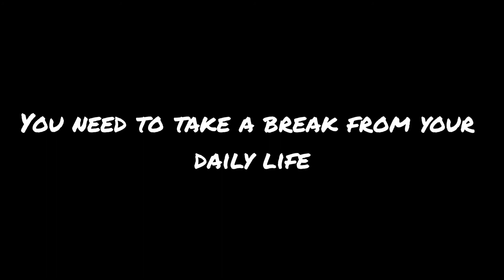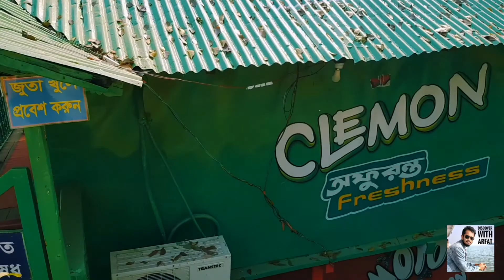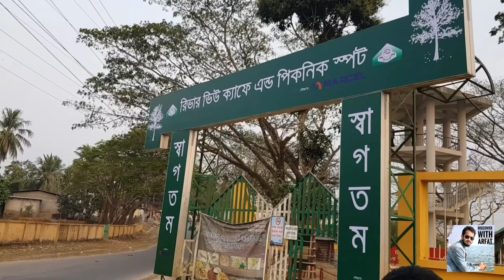Kaptai Jhum Restora and River View Cafe tour||রাগুনীয়া-কাপ্তাই ভ্রমণ||২য় পর্ব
আসসালামু আলাইকুম
আমি নাহিদুল আনোয়ার।
স্বাগতম আমার ইউটিউব চ্যানেল Discover with Arfat এর নতুন আরেকটি ভিডিওতে।
এই ভিডিওটি রাঙ্গুনিয়া এবং কাপ্তাই উপজেলার ভ্রমনের দ্বিতীয় পর্ব।
প্রথম পর্বে আমরা গিয়েছিলাম চট্টগ্রাম থেকে রাঙ্গুনিয়া উপজেলার কোদালা চা বাগানে।
দ্বিতীয় পর্বে আমরা যাব কোদালা চা বাগান থেকে জুম রেস্তোরাঁ এবং রিভারভিউ ক্যাফেতে।
প্রথম পর্বটি যদি দেখে না থাকেন তাহলে আই কার্ডের লিঙ্ক দিয়ে দিব দেখে নিতে পারেন ।

আজ প্রথমে আমরা যাব কাপ্তাই উপজেলার বিজিবি ওয়াগ্গাছড়া জুন এই জুম রেস্তোরায়। ওয়াগ্গাছড়া জুম সত্যিই মনোমুগ্ধকর। একদিকে পাহাড় অন্যদিকে কর্ণফুলী নদী, নদীর ওপাড়ে ওয়াগ্গাছড়া টি এস্টেট যা এই জুমকে খুবই সুন্দর করে ফুটিয়ে তুলেছে। এখানে নিরাপদে থাকা, খাওয়া, আনন্দ ভ্রমণ, পিকনিক পার্টি, বিবাহের আসরসহ যাবতীয় আনন্দ আয়োজন করা যায়।

কিভাবে যাওয়া যায়:

চট্টগ্রাম বদ্দারহাট হতে বাস যোগে কাপ্তাই যেতে হবে। কাপ্তাই যাওয়ার আগে বড়ইছড়ি পাড় হয়ে ওয়াগ্গাছড়া বিজিবি জুম রেস্তোরায় নামতে হবে।।

রিভার ভিউ ক্যাফেঃ-
কর্ণফুলী নদী ঘেষে এ পিকনিক স্পটটি গড়ে তুলেছে বাংলাদেশ সেনাবাহিনী।
সম্পূর্ণ বিনামূল্যে এখানে প্রবেশের সুযোগ রয়েছে। ফলে ব্যস্ত পথিক, আগন্তুক, পর্যটক বা এসে শরীর- মন জুড়িয়ে নিতে পারেন।
স্পটটি ঘুরে দেখা গেল, ভেতরে বাঁশ বেতের কারুকাজে ছোট বিশ্রাম ছাউনি, নিচে চেয়ার-টেবিল। কয়েকশ গজ দীর্ঘ এ স্পটে রয়েছে কয়েকটি দোলনা, বেঞ্চ। মাঝামাঝি রয়েছে একটি ক্যাফেটেরিয়া। সেখানে পানীয় ও ফাস্টফুড আইটেম পাওয়া যায়।

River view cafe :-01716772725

Apps :- inshot